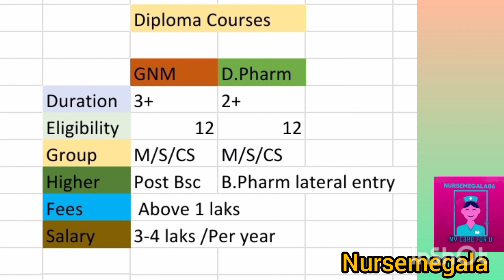Diploma In Nursing / D. pharm Courses / Eligibility / Salary / Fees / Higher courses watch full